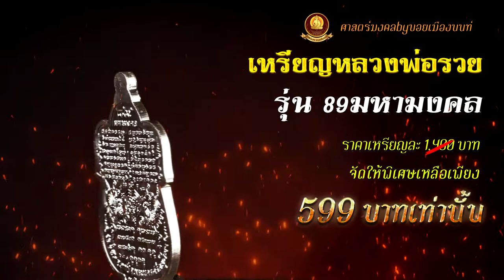ตัวอย่างคลิปโฆษณา วัตถุมงคล 13106401 Line id: Palmstudio2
คลิปโฆษณา